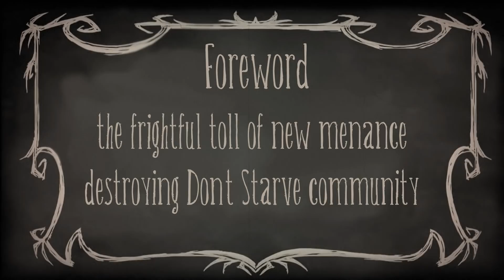Beware the MIME! (Why Wes is EVIL)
Here it is ladies and gentlemen, THE UNSPOKEN TRUTH that I have uncovered after studies of many years. T'is the old saying that one must never trust the silent one, and this IS the genuine proof! Watch this video! SPREAD THE WORDS! PEOPLE SHOULD KNOW THE TRUTH!

Also, Thumbnail design's finishing touch by Raph from my discord server (he got that spoooky vibe)

Used Soundtrack (I do not own this)
"Circus Homunculus" by The Hunger Artist
"April Showers" by Eddie Elkins Orchestra